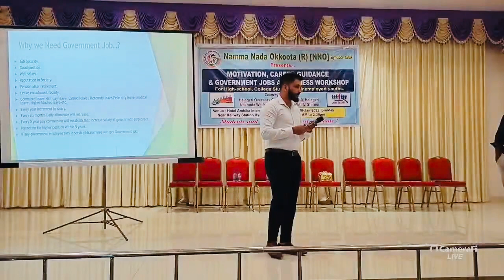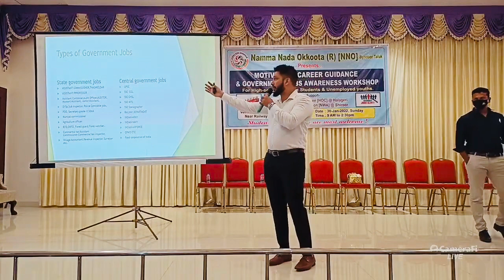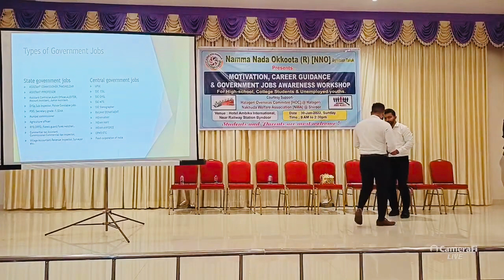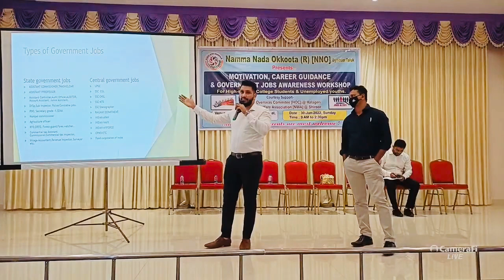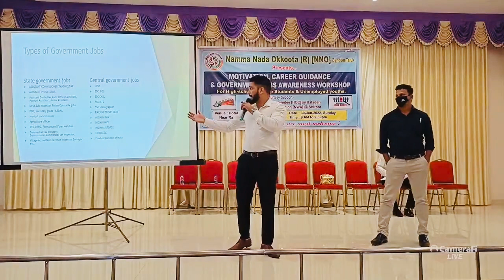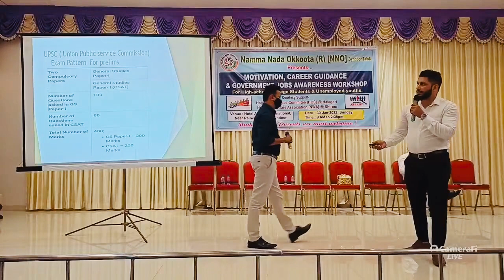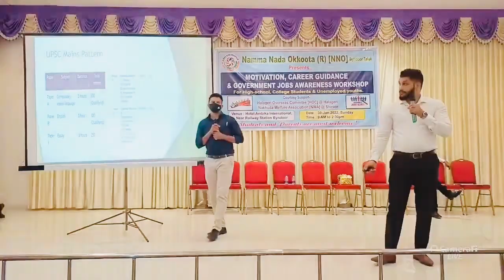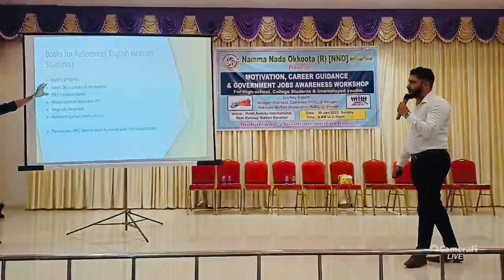31-1-2022 - Government Jobs Awareness